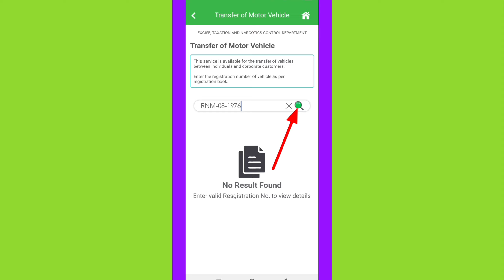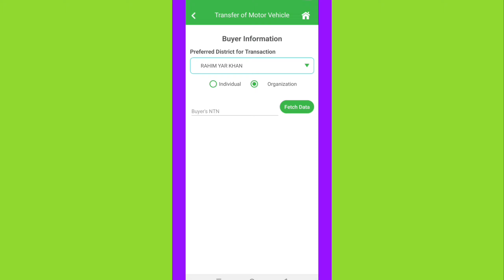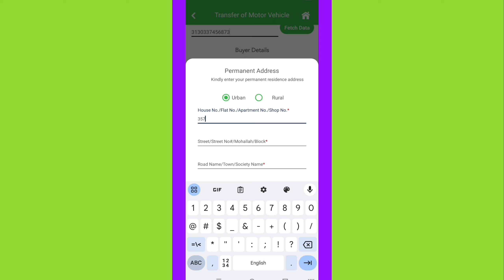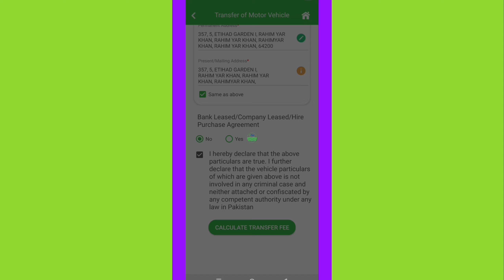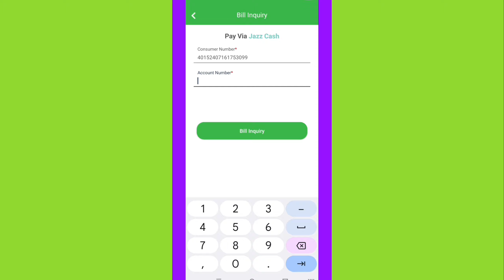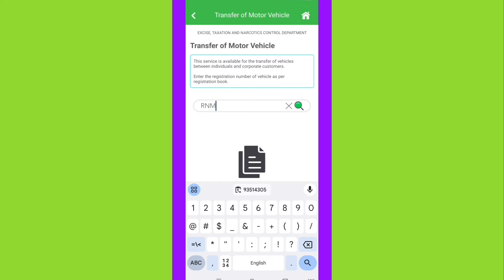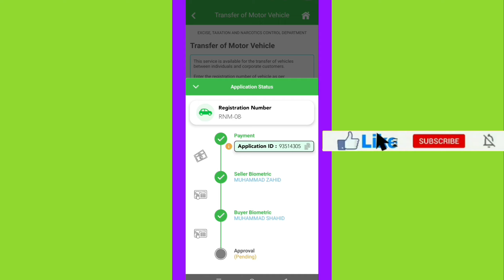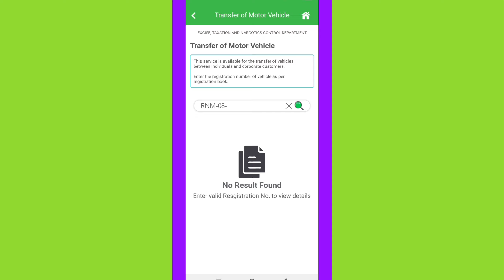Motor Vehicle Transfer | Motor Vehicle Transfer Karne ka tarika | ePay Punjab | Dastak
🎙️Description:
Motor Vehicle Transfer | Motor Vehicle Transfer Karne ka tarika | ePay Punjab Mobile App sy Vehicle Transfer Karne ka tarika

📝 In this video, we'll cover:
💡in this video , I will guide You Motor Vehicle Transfer | Motor Vehicle Transfer Karne ka tarika | ePay Punjab Mobile App sy Vehicle Transfer Karne ka tarika

🙏 Thank You for choosing our channel as your resource for ePay Punjab related updates and tutorials. Your financial well-being is our priority!!!